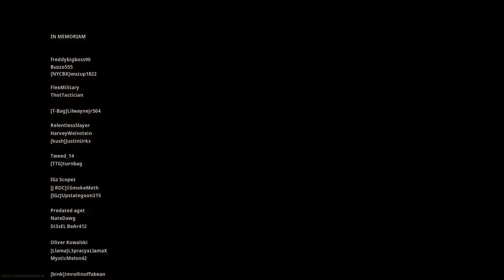1ST WIN ON WARZONE AND SOME PLUNDER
um... yes?